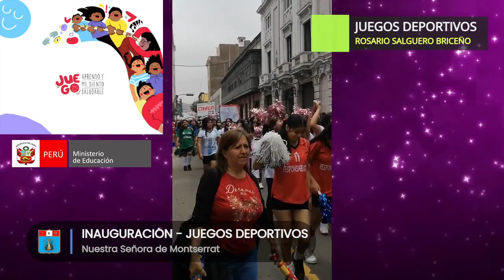Juegos Deportivos: Rosario Salguero Briceño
Inauguración de los Juegos Deportivos "Rosario Salguero Briceño" que forman parte de la estrategia denominada "Juego,aprendo y me siento saludable" del MINEDU.